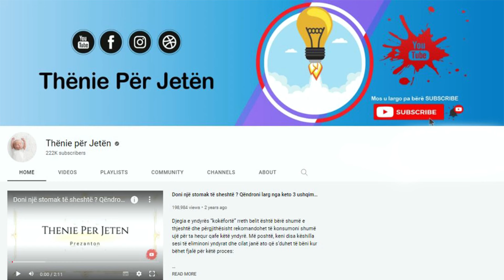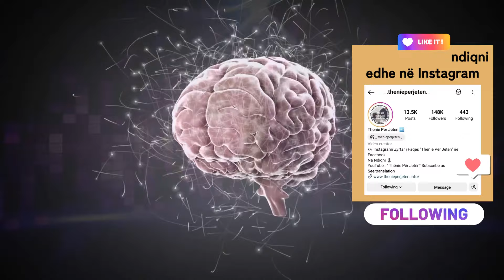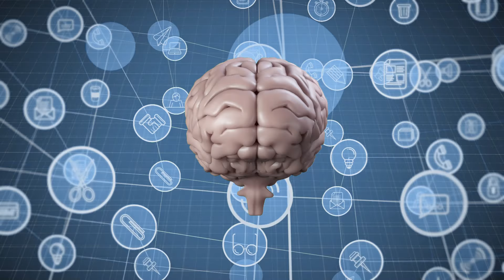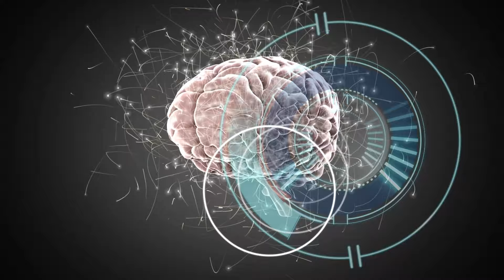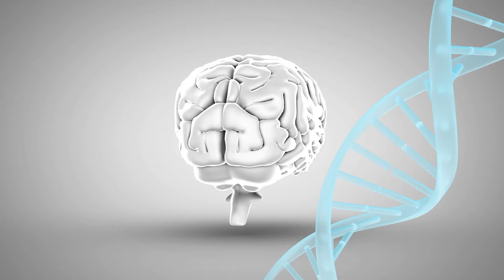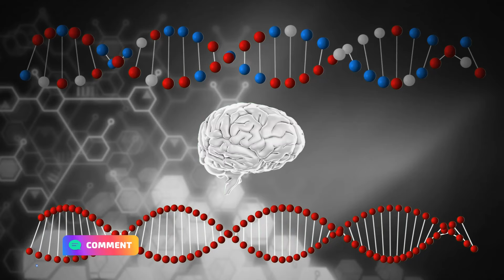Mjeku jep urdher: Mos i konsumoni keto ushqime, po ju demtojne trurin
Mjegulla e trurit është zakonisht një gjendje ku ndihemi të turbullt, kemi probleme me kujtimin e gjërave dhe kemi probleme me përqendrimin. Shkaqet e zakonshme të mjegullës së trurit përfshijnë përjetimin e stresit ose trishtimit, kalimin në perimenopauzë (te gratë) dhe rraskapitjen.

Brain fog is usually a condition where we feel foggy, have trouble remembering things, and have trouble concentrating. Common causes of brain fog include experiencing stress or sadness, going through perimenopause (in women), and exhaustion.